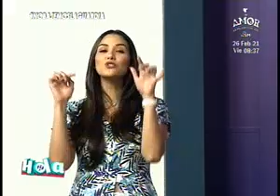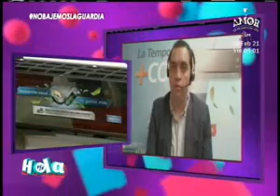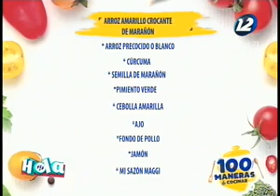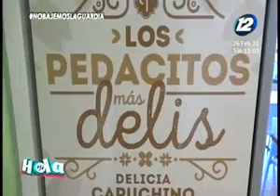Hola El Salvador: Programa del 26 de febrero del 2021